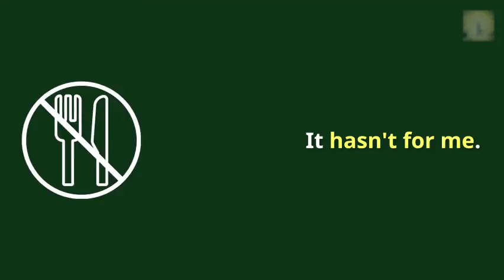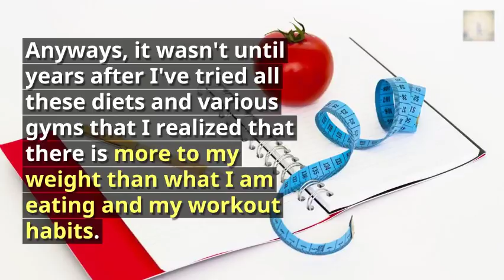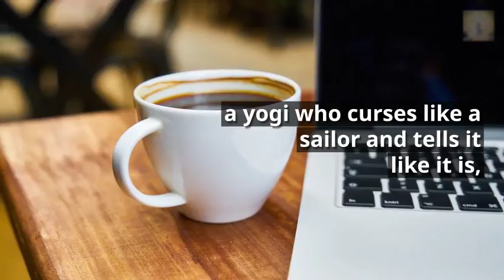How to Lose Weight without Dieting!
Today's Wellness Wednesday is all about How to Lose Weight without dieting!
As mentioned, I am working on a program, if you would like updates for that sign up